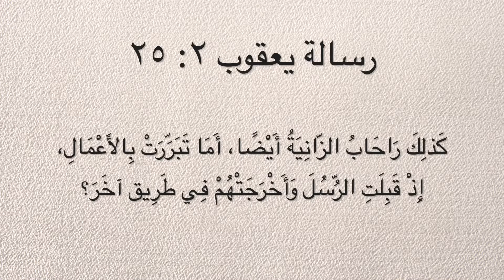١٥٠ هل خلصت راحاب بالإيمان أم بالأعمال؟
راحاب هي المرأة الزانية التي خبأت الجاسوسين في مدينة أريحا قبل أن يسيطر عليها الإسرائيليون تحت قيادة يشوع بن نون.
يقول المعترض بأن الرسالة إلى العبرانيين ١١: ٣١ تقول بالإيمان في حين أن رسالة يعقوب الجامعة ٢: ٢٥ تقول بالإعمال.

لمراجعة المزيد من المواضيع الرجاء زيارة موقعنا الإلكتروني من خلال الضغط على الرابط التالي: